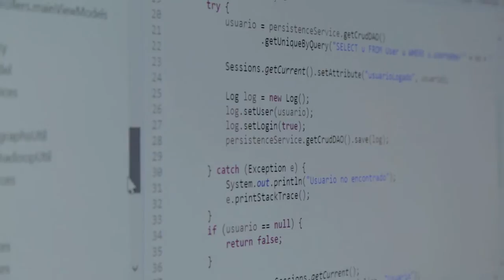El Laboratorio Nacional de Políticas Públicas en diálogo con el LabCDMX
Eduardo Sojo, director del Laboratorio Nacional de Políticas Públicas, habla sobre los laboratorios de innovación ciudadana y su papel en la resolución de problemas a nivel nacional e internacional.